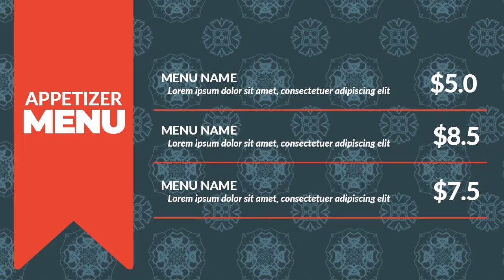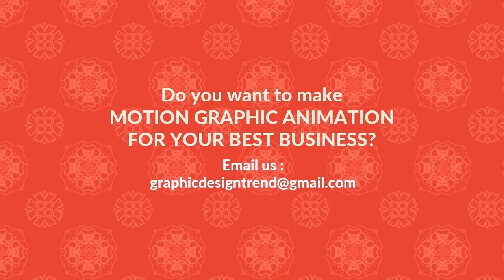Powerpoint Motion Graphics Animation - Restaurant 2